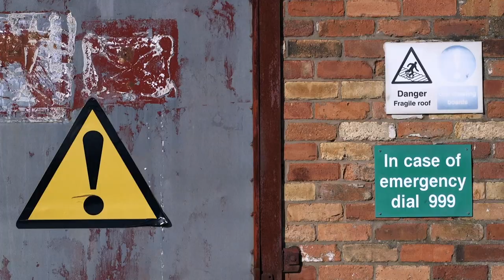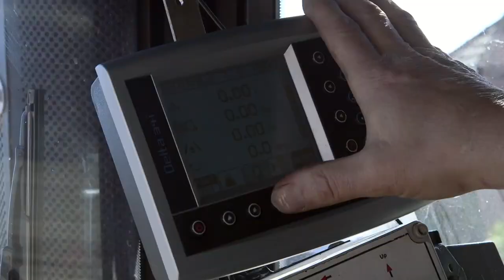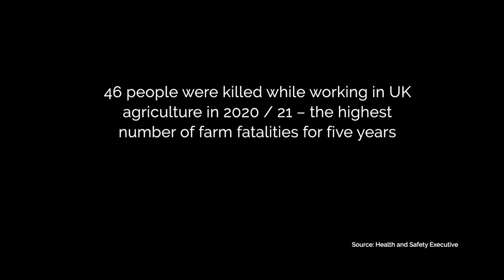Dying to Feed You: James was dragged into a potato harvester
James Bannister lost his left arm after being dragged into a potato harvester. After the trauma of being stuck inside the machine for over two hours, he was airlifted to hospital and had to sign his own consent form to have his arm amputated. He recounts his story.
Farming has the highest number of workplace fatalities of all occupations. Farmers Weekly is pledging to use its voice, along with Safety Revolution, to influence and reach to reduce the accident rate in agriculture.
See the other farmers' stories and find out how you can be a part of helping us change agriculture’s safety record at fwi.co.uk/dying-to-feed-you